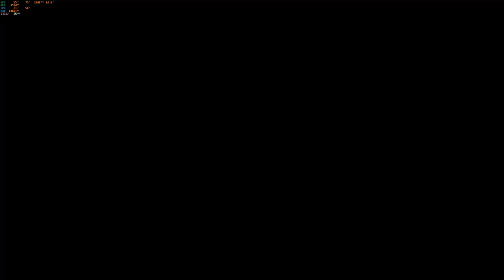Hogwarts Legacy Ep. 16